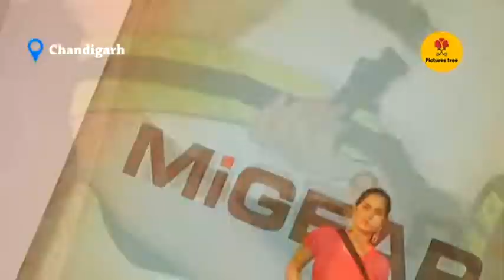National launch of Luxury retail brand Roperro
लग्जरी मार्केट सेगमेंट में अब एक भारतीय बैग और परिधान ब्रांड होगा जो वैश्विक दर्शकों की जरूरतें पूरी करेगा। रोपेरो को एक मल्टी-ब्रांड ई-कॉमर्स प्लैटफॉर्म के रूप में लांच किया गया था। इसमें लेरिडा इसके प्रमुख लेबल के रूप में उन लोगों को लक्ष्य करेगा जो फैशन कर्व पर आगे रहना पसंद करते हैं। भारत सरकार के मेक इन इंडिया विजन के अनुरूप, रोपेरो की अवधारणा से लेकर इसका निर्माण पूरी तरह से भारत में किया गया है। रोपेरो की मूल कंपनी मलिक टैनिंग इंडस्ट्रीज है जो पिछले तीन दशकों से कई बड़े अंतरराष्ट्रीय ब्रांड के लिए ओईएम रही है। रोपेरो एक ऐसे ब्रांड का प्रतिनिधित्व करता है जो बहुमुखी, ट्रेंडी और समय के साथ चलने वाला है! यह एक अंतरराष्ट्रीय अपील का मूर्त रूप है जबकि यह दिल से भारतीय है। यह भारत की युवा आबादी को शामिल करना चाहता है जो अपने लिए स्मार्ट विकल्प बना रहा है और वैश्विक फैशन रुझानों का अनुसरण करता है। ब्रांड को लांच किये जाने के मौके पर रोपेरो की सीईओ अर्पिता कात्याल ने कहा कि हमारा विजन देश भर के युवा वयस्कों की फैशन और स्टाइलिंग आवश्यकताओं की पूर्ति करते हुए लग्जरी परिधानों और एक्सेसरीज बाजार में वैश्विक स्तर पर अग्रणी होना है। हम सोच-समझकर तैयार किए गए ब्रांड को लांच करने के लिए उत्साहित हैं जो हमारे ग्राहकों को किफायत और लक्जरी का सही मिश्रण प्रदान करता है। हमारे ग्राहकों में स्थानीय और वैश्विक दोनों होंगे। हम भारतीय बाजार में एक स्पष्ट अंतर देखते हैं जहां फैशन प्रेमियों की पहुंच उच्च गुणवत्ता वाले उत्पादों तक नहीं है। यहां इनका उपयोग हर दिन किया जा सकता है